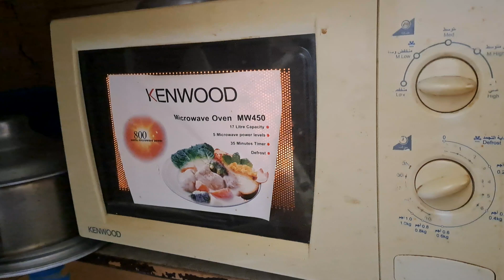Ibat Ibang Ulam ni Kuya,